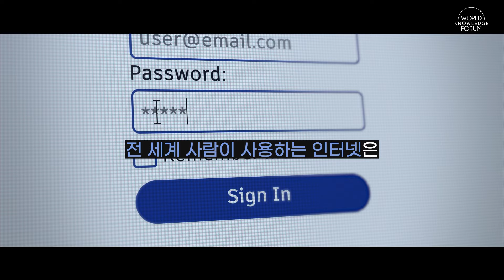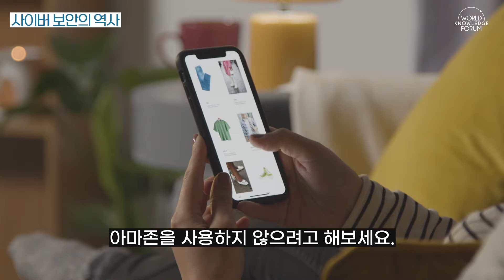Preparing for the Quantum Threat│Skip Sanzeri (QuSecure, Co-founder & COO)│사이버보안, 1조달러 업그레이드 사이클이 온다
Quantum computers pose a significant threat to our sensitive government and corporate data. With quantum computing becoming a reality, traditional encryption algorithms are no longer good enough. Each technological innovation, regardless of its inventor’s intention, can be used for either good or bad. Considering the immense potential power of quantum computers, it is easy to produce use cases to help humanity, and others that revolve around power, control, and domination. There is no doubt that quantum computers will be used for harm (as well as good).

In this session, Skip Sanzeri, Co-Founder and Board Chari of QuSecure, a global leader driving the move to upgrade cryptography, will discuss the value of QRC and its ability to secure global communications. He will discuss various security solutions for organizations to protect their data with QRC, help you protect your data and ensure you can resist attacks from quantum computers. The time is now to understand Quantum threats and work on ensuring your data and networks are resilient as quantum computers are coming for your data.